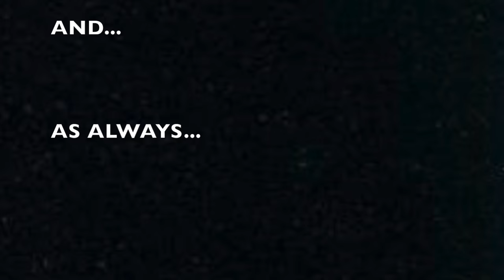NPR Tiny Desk Contest 2016 Entry: Matt Bowen - "Wake Up" (Original Song)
This video is my entry into the 2016 Tiny Desk Contest presented by National Public Radio (NPR). It's an original song called "Wake Up," which I have also sometimes called, "Wake Up (Negative Thinker)".

Lyrics:

Verse 1:
Wake up, sleepyhead.
You've been gone for so long,
we thought you were dead.
Get up out of bed.
The sky's turning black
and the rivers run red.

Pre-Chorus 1:
No one ever believes;
They say, "That will never happen to me."

Chorus 1:
Please forgive me.
I thought that I could do it myself,
but now I realize that help is something I will need.
It isn't easy for me to admit that I failed.
I feel so ashamed. I'm so sorry I didn't believe.
So, please forgive me.

Verse 2:
Tell me what to do.
I'm looking up to you.
Will I meet expectations predetermined by fate?
Or can my destiny be changed by the choices I make?
Is there still time?
There is still time...

Pre-Chorus 2:
I've always thought that faith was a joke.
If you bet on conviction, you'd be broke.

Chorus 2:
My glass was always half empty while I was half fool.
It seemed the more that I drank, the thirstier I became.
I've let my fear and my rage take hold of me,
and I've turned into something that hasn't been easy to tame.

Bridge:
I'll mend my ways
each precious day.
I'll take control
and reach my goal.

Pre-Chorus 3:
I've always been puzzled by body and soul.
So give me the pieces to make me whole...

Chorus 3:
I really thought that I could do it myself,
but now I realize that help is meant to be received.
I'm ready to shed who I was. I'm starting anew,
but I need absolution if I ever hope to be free.